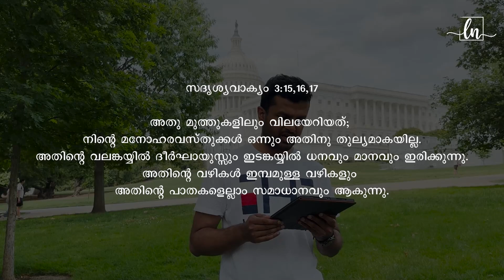Wisdom of God | Gift of Wisdom & Spirit of Wisdom | Albin Alias | Love Nations Ministries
Plz join this Life Changing Prophetic and Deliverance Meeting and share this with your friends n families and be Blessed.
Br.Albin Alias is inviting everyone to a scheduled Zoom meeting.
Pls Share this link with others
Meeting ID: 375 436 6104
Passcode: 8888
PRAYER and PROPHETIC WORD
Every Sunday-Monday-Tuesday
India.  : 7:00AM
UAE : 5:30 AM
Every Saturday-Sunday-Monday
NewYork/Toronto : 9:30 PM
Dallas           :8:30 PM
Pls Join n Be Blessed
Partner with us and Support this humble initiative for the sake of the Kingdom of God by your Prayers and by Sharing this Message to your Friends and Families across the world.
As our Lord Jesus Christ commanded, “go ye into all the world, and preach the gospel to every creature” (Mark 16:15). We have a vision of sharing the love of God manifested through his Son Jesus Christ to all the nations of the world without religion, caste, race, color, or denomination.
We are so thankful for the opportunity to share the greatest message of all with individuals, families, and communities all over the world. We are committed to helping people from all walks of life to experience the unconditional love and unending hope found only in a personal relationship with Jesus Christ. We believe we have a God-ordained mandate to impact the world. God requires that we teach people how to apply biblical truth in every facet of their lives and encourage everyone to influence every aspect of the world around them.
 With the prayers and support of our friends and partners around the world, we want to present a creative and relevant message of Christ and His love for people worldwide using the most powerful forms of media and communications available, as well as the development and distribution of practical teaching resources.